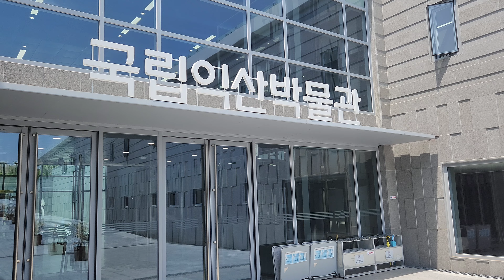국립익산박물관 탐방 익산 여행